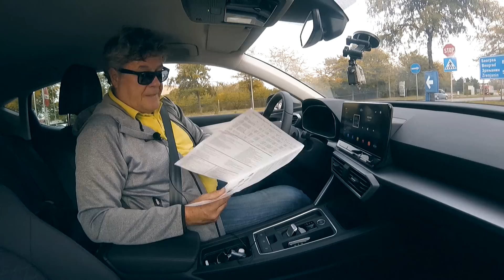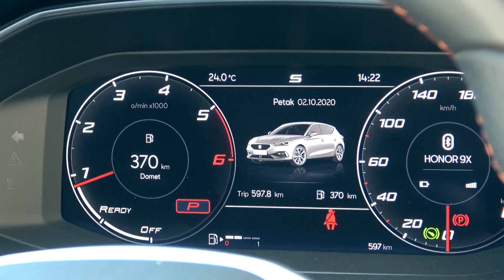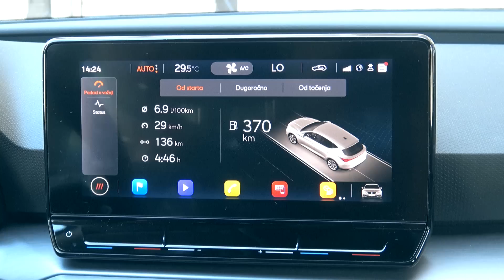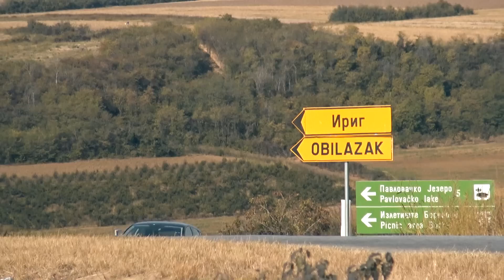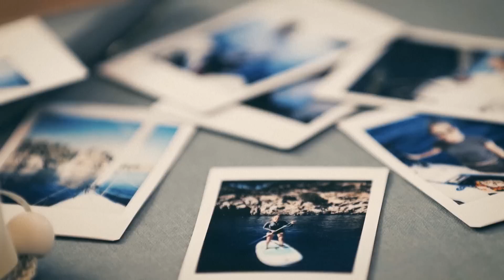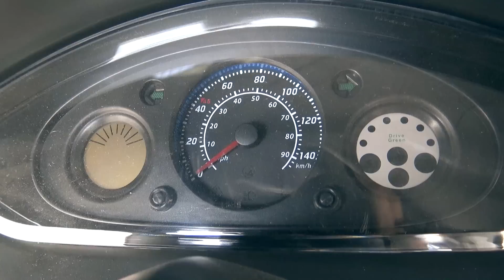Emisija 1051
Test: SEAT Leon FR
Nautika: Beneteau Sense 51
Elektrifikacija: PUMA X
Oldtajmer: Renault 9